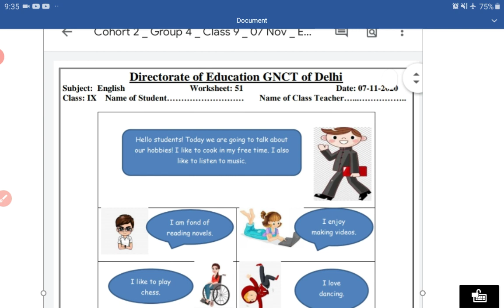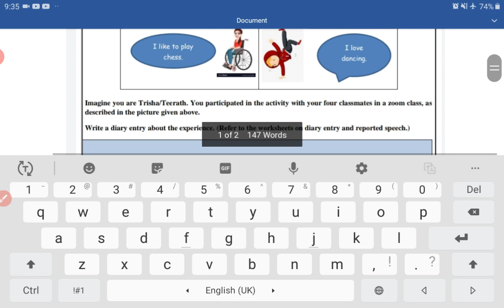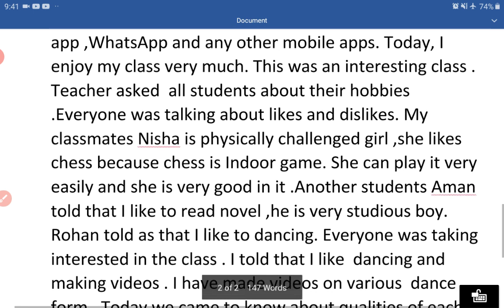9th class English worksheet 51 (7 November) Diary Entry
solution of worksheet 51// 9th class// diary Entry//7 November